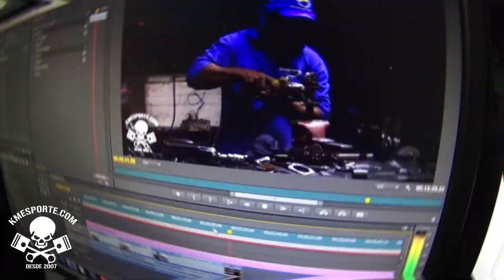OPALA QUE PULA EP3 4ª Etapa uberlândia 2017